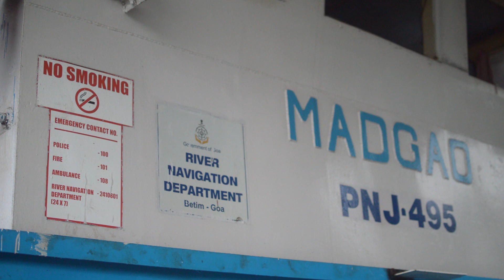Close ENCOUNTER with CROCODILES in Goa | Chasing the Monsoon | EP 3 Chorao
With Kerala behind them, the Storyhunters now turn their attention to Goa. They say there are no dry days in Goa but that doesn't seem to be the case as the sunshine follows the boys wherever they go.

In Episode 3, the Storyhunters explore the river island of Chorao and meet with a true asset to Indian tourism, the birdman of Chorao - Uday Mandrekar. The addition of a new Storyhunter troubles Ravi and Prashant and thrills turn to chills real fast in this week's episode of 'Chasing the Monsoon.'